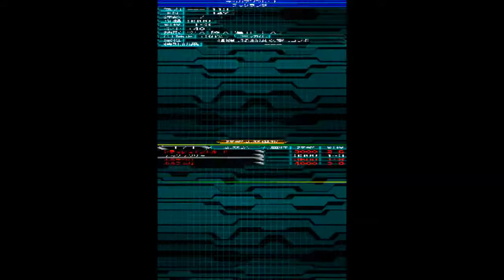Super Robot Taisen W - Stage 2